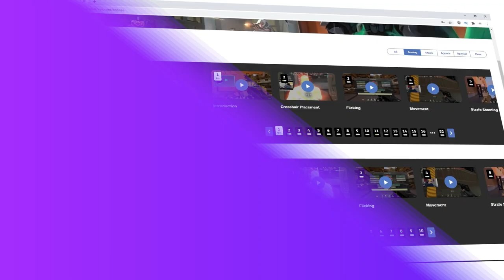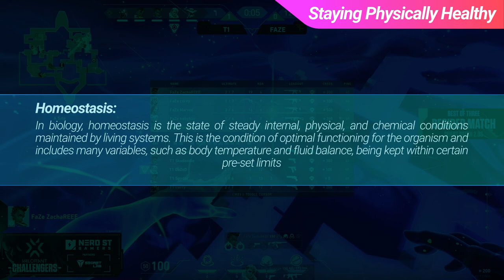The BEST WAYS to AVOID TILT based on SCIENCE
Concepts: valorant,valorant tips,valorant tips and tricks,valorant guide,valorant gameplay,valorant highlights,valorant tournament,valorant new update,valorant update,valorant new,valorant aim guide,valorant aim,valorant beginners guide,valorant tutorial,valorant new agent,tenz,aceu,wardell,flights,subroza,scream valorant,hiko,valorant pro,valorant pro tips,valorant ranked,skillcapped valorant,tilt valorant,how to avoid tilt in valorant

0:00 - Introduction
0:30 - Question of the Day
0:42 - Understanding What Tilting Is.
1:59 - Your Mindset Matters
2:58 - Acknowledge You Are Tilted
4:40 - Review Why You Are Losing
6:41 - Mute Toxic Teammates or Enemies
7:46 - Taking A Break On Losing Streaks
8:58 - Be Mindful Of Your Health (Physical and Mental)
10:04 - Outro